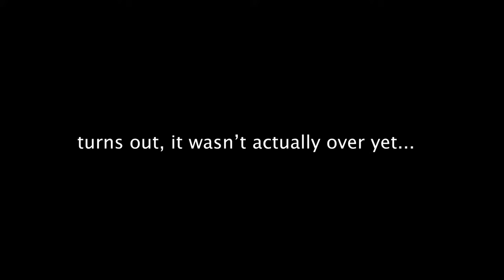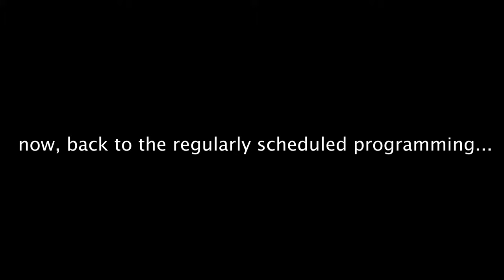MY WISDOM TEETH SURGERY STORYTIME // what to expect (watch if you're nervous)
This video explains everything that happens in Wisdom Teeth Surgery/ Wisdom Teeth removal! Something crazy happens at the end which I did not expect at all, so make sure you watch till the end! I show a picture of my recovery and tell you about what it's like to go under anesthesia. Make sure to watch this video if you are nervous about going in because I was too and this video gives all the details on the overall experience.